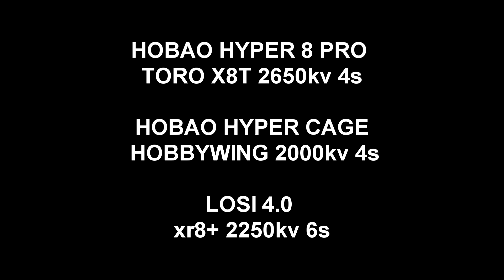RALLY CROSS RC 1/8 ( sans mur ! mdr )